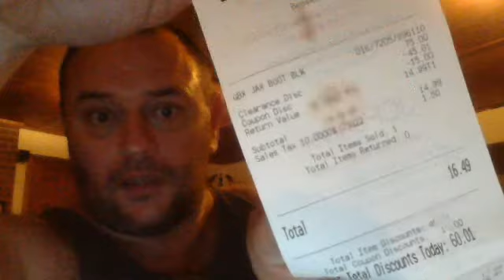GBX Dress Boots From J.C. Penny $15.00 on Discount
So I got some dress boots from J.C. Penny for about $15.00 because I had a coupon that discounted the price more, the original store price was $75.00.
I was looking for boots for some time, now I can play Basket Ball.